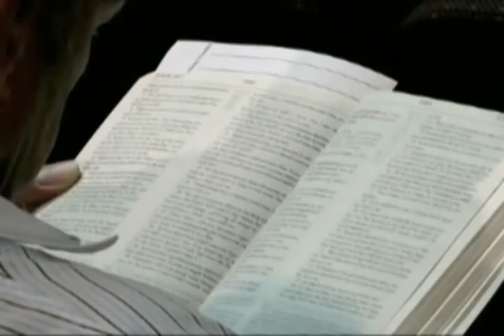AIFGC sermon # 851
Anchored in Faith's own Pastor Ray Pearson teaching on "The Great Commission" (Pt 4).  Recorded at Anchored in Faith Gospel Church on June 17th, 2012.